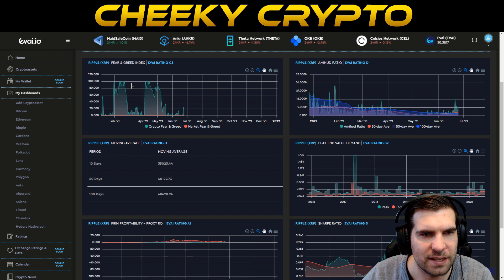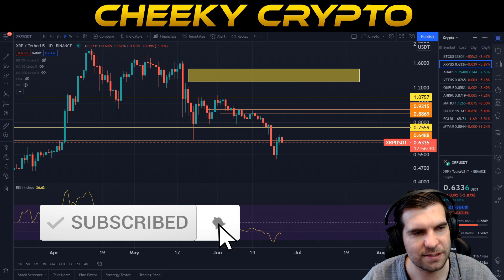XRP Rally Incoming!? | XRP Technical Analysis & Price Update | Cheeky Crypto News Today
Today we’re going to share our thoughts on the recent price action of XRP, is XRP about to rally up to $0.75?

In this XRP cryptocurrency video we take a look at the latest XRP crypto news today and see what has been happening in the Cryptocurrency space in the last 24 hours.